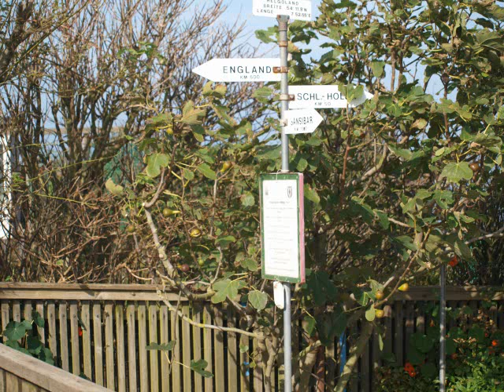Helgoland mit "MS Fair Lady" ab Bremerhaven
Hochseefahrt von Bremerhaven nach Helgoland mit  MS "Fair Lady" entlang der Weser und Deutschen Bucht